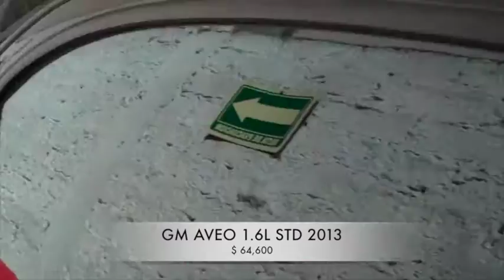Accidentado GM Aveo 2013 AutoComercia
$ .00 M.N.